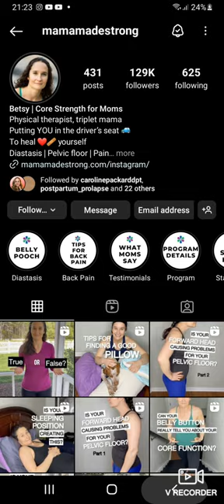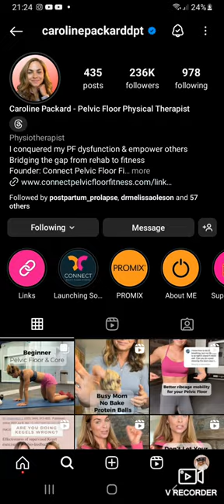Left Lateral Pelvis